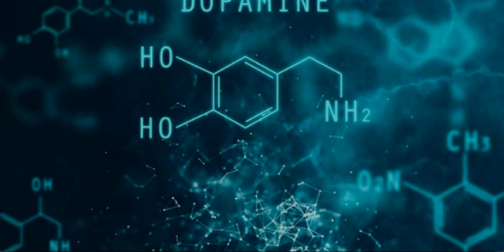DJ Dopamine - New Technology Podcast - 046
01. R.Hz - Microcosm (Original Mix) [SPCLNCH]
02. Ricardo Piedra - Albatross (Original Mix) [Balkan Connection]
03. Yashar - Back Into Consciousness (Original Mix)
04. Cream (PL) - Abella (Original Mix) [Univack]
05. Dowden - Contiga [Deep Down Music]
06. Ricardo Piedra - Spacetime Experience (Original Mix) [Balkan Connection]
07. Nohak - Nano (Original Mix) [Somatic]
08. Lazarusman & 8Kays - Respect Me (Original Mix) [Eleatics Records]
09. Galestian - Tell Me (Ezequiel Arias Space Mix) [ICONYC]
10. 8Kays - Darkness & Light Feat. Cari Golden (Original Mix) [Darkness & Light]
11. 8Kays - Morning After The Rave
12. Two Are & Stereo Tourist - Walking In Silence (Original Mix) [Siona]
13. Quivver - 5AM (Extended Mix) [Bedrock]
14. RIGOONI - Ode (Greg Ochman Remix) [For Senses Records]
15. 8Kays - Libertas [Darkness & Light]
16. Etherwave - Leonids (Subandrio's Reboot Remix) [Clubsonica Records]
17. VegaZ SL - Endometriosis (NOIYSE PROJECT Remix) [Transensations Records]
18. Quivver - One Darker [Bedrock]
19. Up Down Jumper - Boris Brejcha (Original) [Fckng Serious]
20. Cary Crank  Butterfly (Sebastian Haas Remix) [Sunexplosion]
21. High On Mars & Wailey- Atlantis (Original Mix) [Timeless Moment]
22. Wailey - Flakes (Original Mix) [Siona Records]
23. Leo Perez & Dhany G - Horizontes [pad]
24. Zek (AR) - Astrocetus [Balkan Connection South America]
25. Tryger - Find Me [Siona Records]
26. ZAHNA - Free Stone (Original Mix) [Balkan Connection]
27. Drekaan - The Stage Door of the Asylum
28. Quivver - Hold (8Kays Remix) [Bedrock]